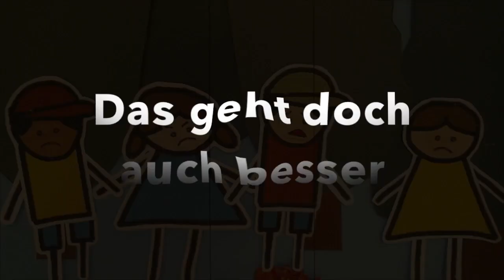Glückspilz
Den Stop-Motion-Film haben Lea und Ronja für den Jugendwettbewerb "Dem Hass keine Chance" produziert. Sie haben damit den Preis der Katholischen Jugend Bremen gewonnen.